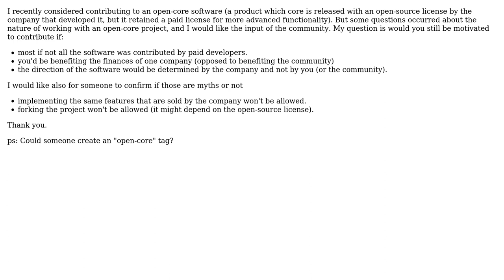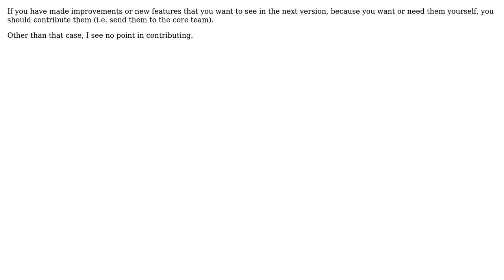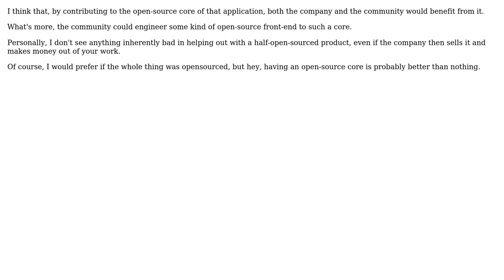Would you contribute to open-core software? (4 Solutions!!)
Would you contribute to open-core software?

With thanks & praise to God, and with thanks to the many people who have made this project possible! | Content (except music & images) licensed under CC BY-SA | Music | Images & others | With thanks to user user281377 user s.m user Jon Hopkins user H-H user FrustratedWithFormsDesigner and the Stack Exchange Network Trademarks are property of their respective owners. You are responsible for your own actions.